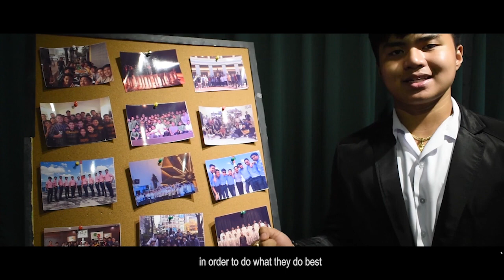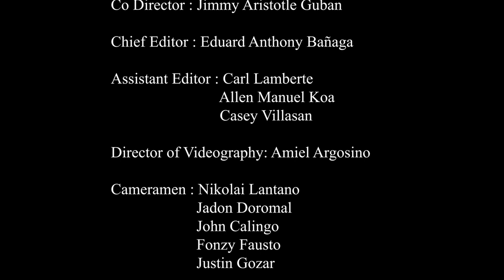6th Don Bosco Film Festival-DOCUMENTARY (DBTI Makati) "ANIMA DELLA MUSICA”